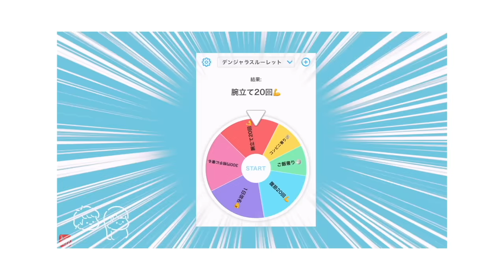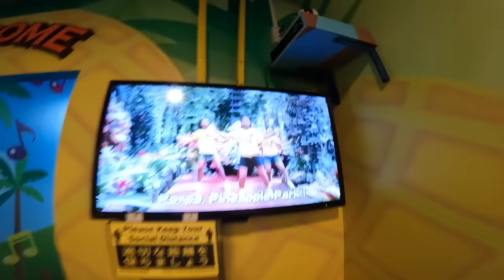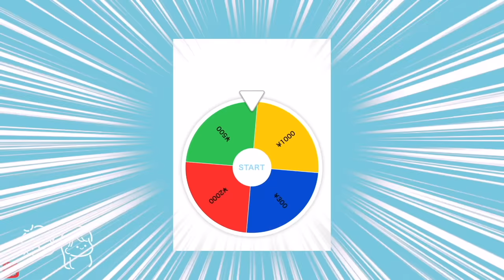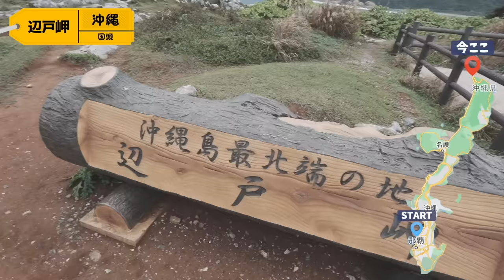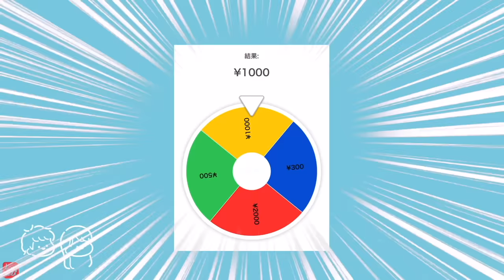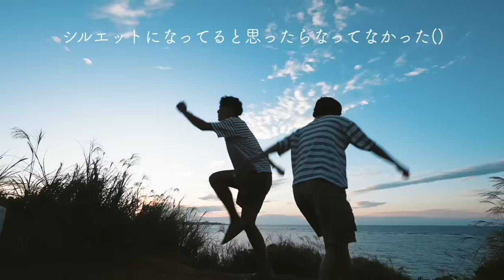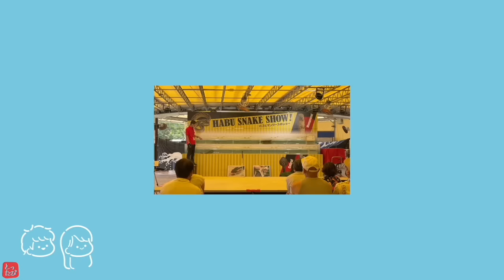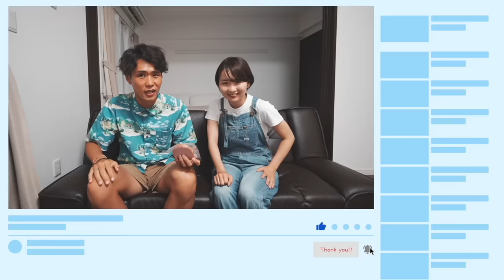車に寝泊まり3泊4日。沖縄を旅した節約カップルに密着したら…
今回は総集編〜🎉
何もみる時ない時のお供にぜひ沖縄旅編みてね〜🎉
そしてこんちゃんは毎日投稿お疲れ様でした！！🙏🙏
本当に毎日動画がいつもよりも長い上に目が充血超えレベルの血走りかたになるくらいひたすら編集してた🤣
でもこれで年内には沖縄出れそう！！笑
ちなみに今週は今日(月)といつも通り水金日で計4本の動画が出るよ！！🎉
サブチャンネルはもう沖縄にいた時に動画撮った分は消費し切ってしまったので先日TikTokにあげたショートを公開しようと思う！🎈

ハードなのかゆるいのかよくわからない沖縄一周だったけど楽しんでもらえたかな？☺️笑
とりあえずラストの回で2000円引き当てられたのは完全に持ってたーー！！！！🎉🎉
こんちゃんにはなんかごめん、、って気持ちだけど🤣笑
2人で仲良くステーキも食べれたし最高の日になった😳
ずっと外に出ていると本当に値上げを実感すること多いんだけど、この沖縄ステーキはマジで味もコスパ最高だったから是非行ってみてほしいな🎉🎉
いよいよ今週はクリスマス！！🎅
来週は年越し！！！
みんな忙しい時期だと思うので、本当にお互い頑張ろうの気持ち😭💪
毎年この時期は今年頑張ったし来年は〇〇するぞー！！とか適当に理由つけて爆買いしちゃうから気をつけないとだ〜！！！😂